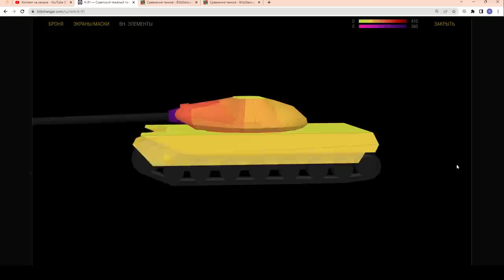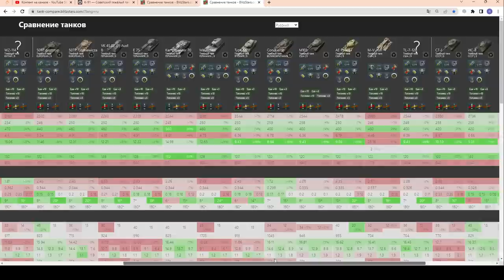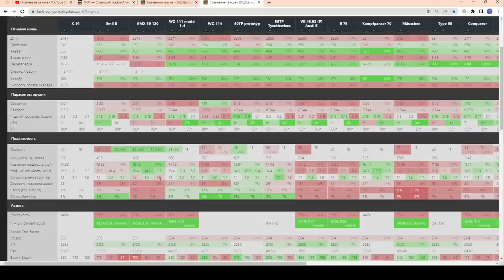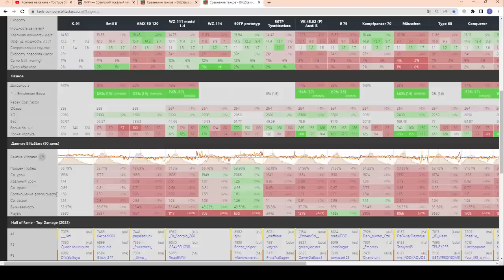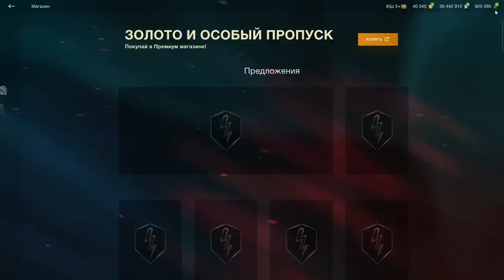K-91- ИМБА??? ЧЕСТНЫЙ ОБЗОР! Лучший барабан! Купить К-91 за 10000 золота в wot Blitz 2023 | WOT-GSN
ПОДДЕРЖИ АВТОРА!